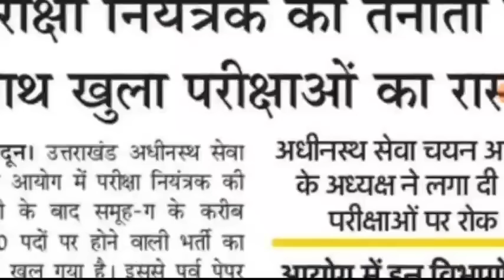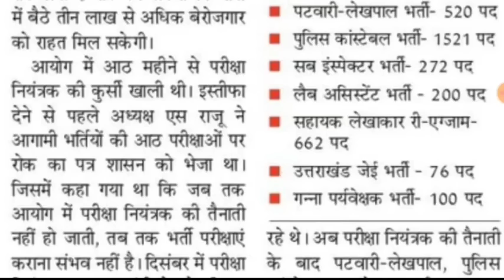UKSSSC भर्ती New Exam Calender2022 नई सचिव आते ही परीक्षाएं शुरू बेरोजगार अभ्यर्थियों खुशखबरी देख लो